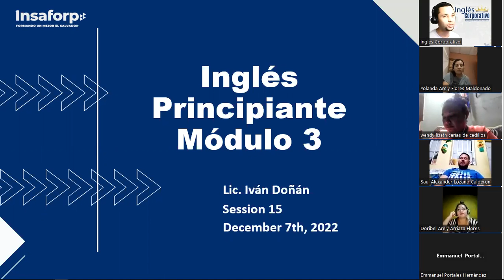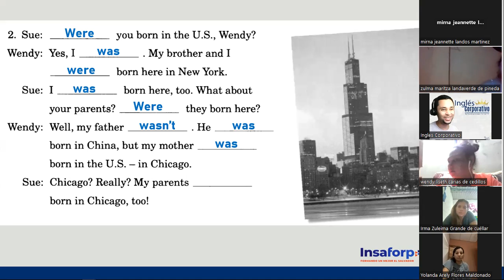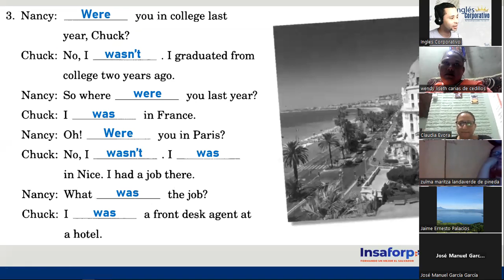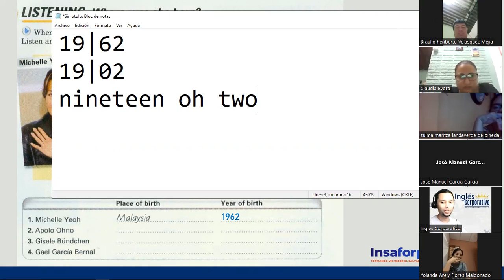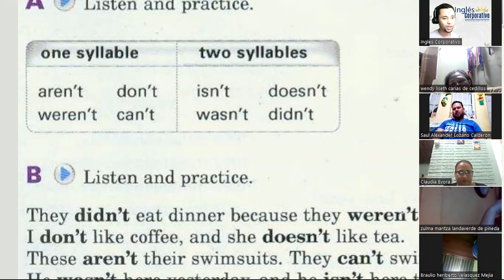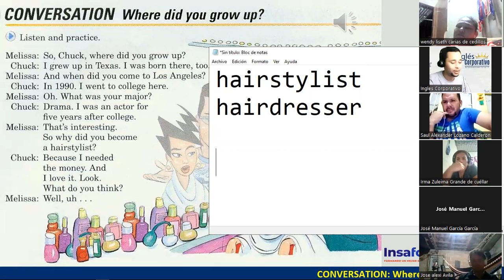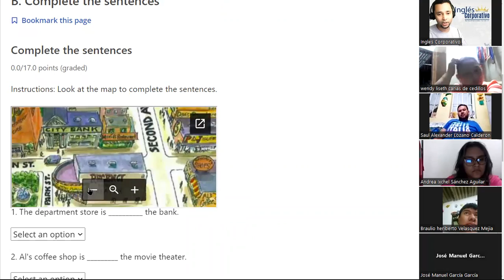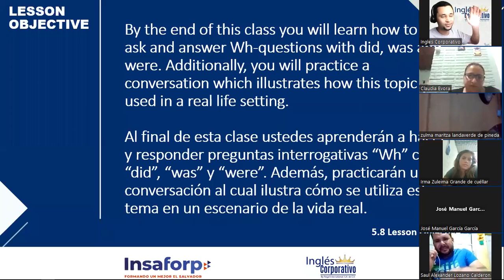Inglés Corporativo - 07 de Diciembre - Pronunciation of short forms - Session 15